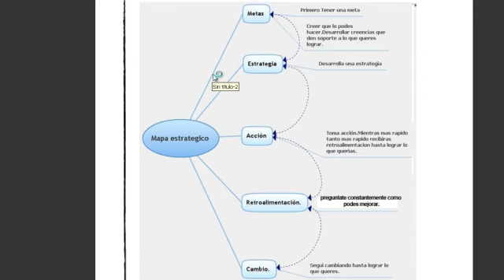Meta Estrategia Mapa Estrategico para lograr lo que queres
La Magia de Creer

¡Muchas Gracias!